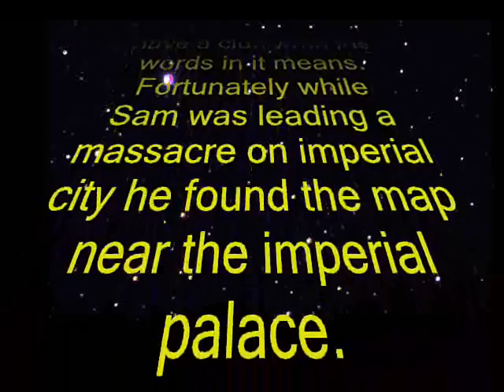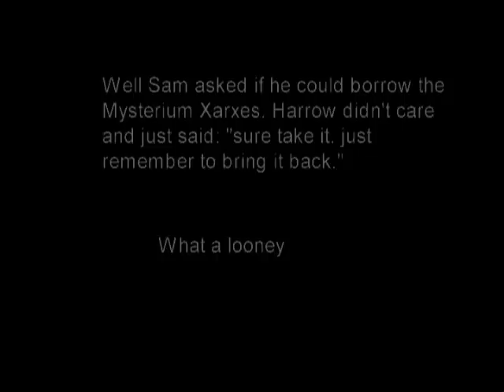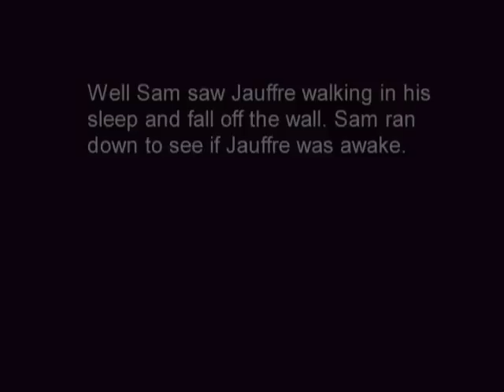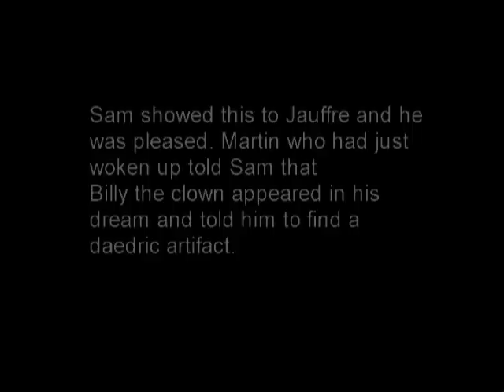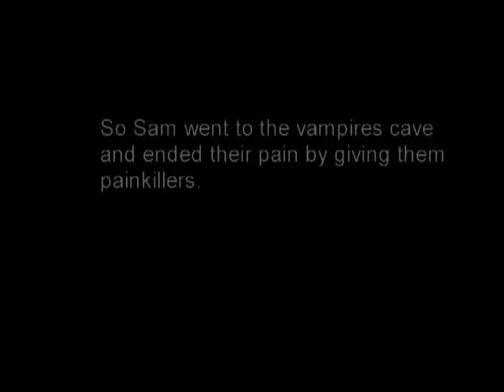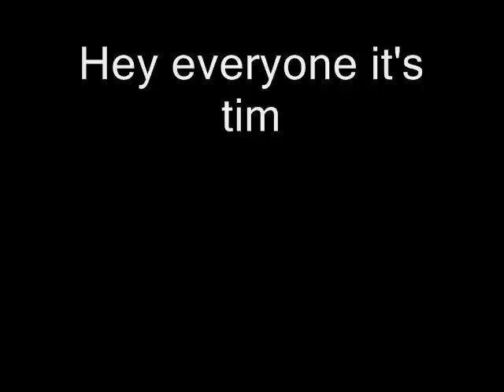Oblivion the parody part 3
Well Sam is back and infiltrating the mythic dawn. other problems will also come.